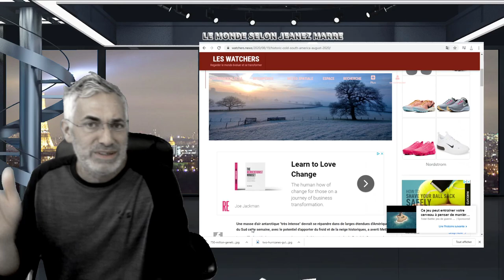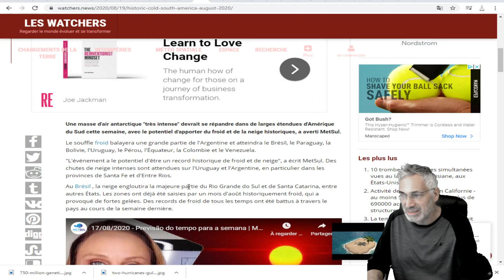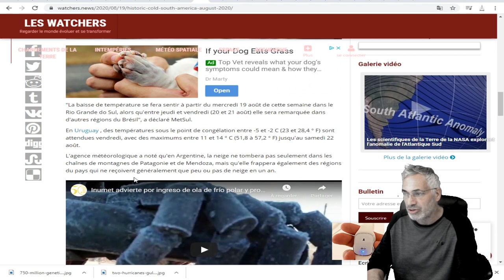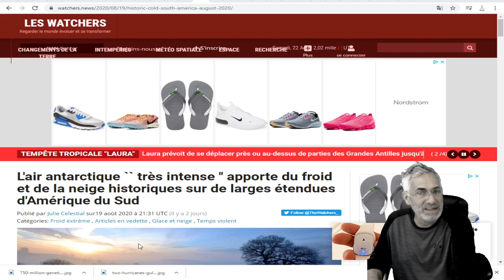L'air antarctique `` très intense '' apporte du froid et de la neige historiques enAmérique du Sud.